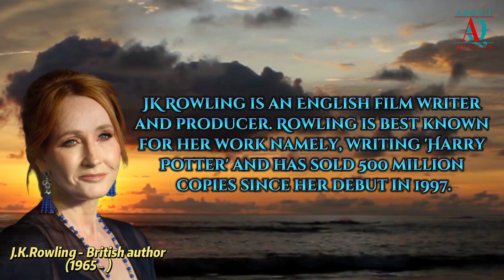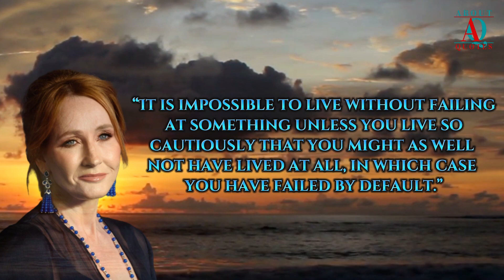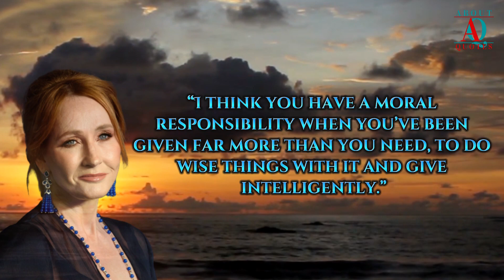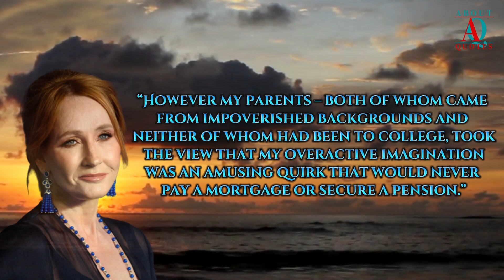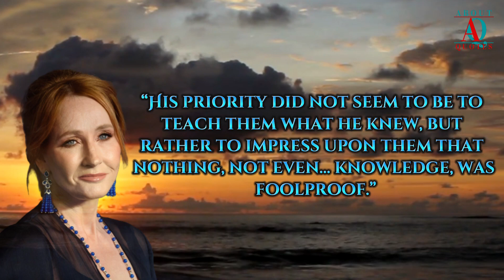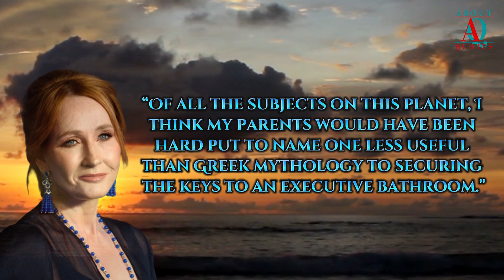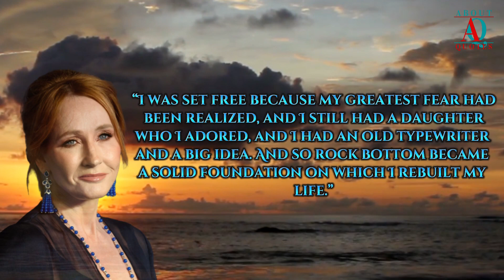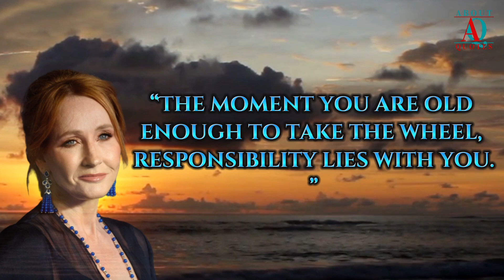50 J.K. Rowling Quotes That Will Motivate and Change Your Life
50 J.K. Rowling Quotes That Will Motivate and Change Your Life

J.K.Rowling - British author
(1965 – )

JK Rowling is an English film writer and producer. Rowling is best known for her work namely, writing 'Harry Potter' and has sold 500 million copies since her debut in 1997.

His famous books were adapted into a multi-billion dollar film series, starting with 'Harry Potter and the Philosopher's Stone'; which was released in November 2001. He also produced and wrote the film 'Fantastic Beasts and Where to Find Them' This film was nominated for five 'BAFTAs'.

wise quotes, motivational quotes, love quotes, best quotes, famous quotes

Hi friends, every day I will present video quotes from famous people around the world, I hope that my video quotes can add motivation and inspiration to you.